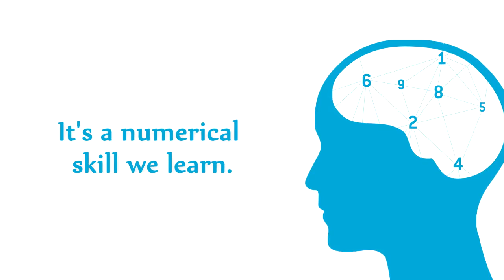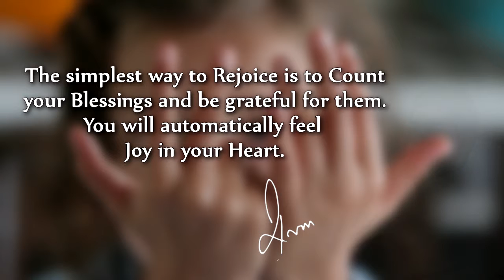Count Your Blessings Inspirational video by RVM